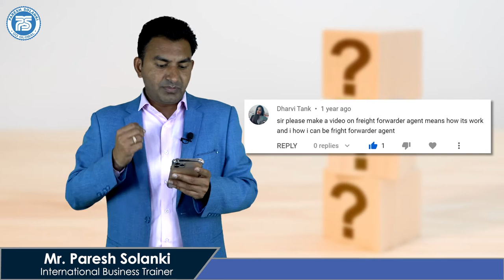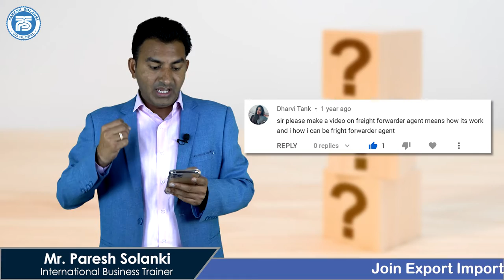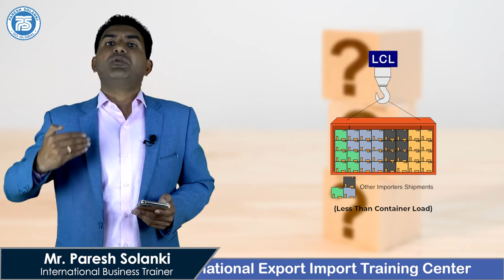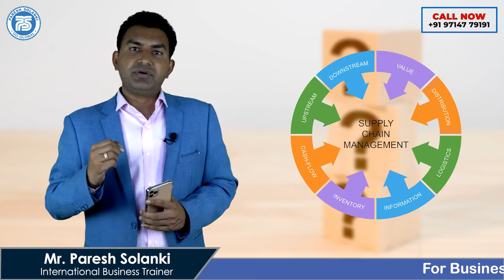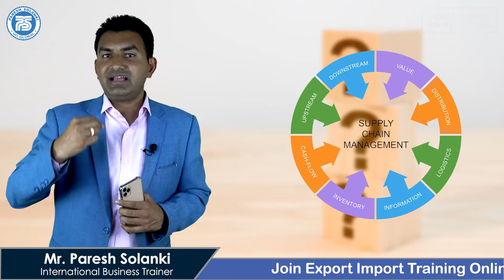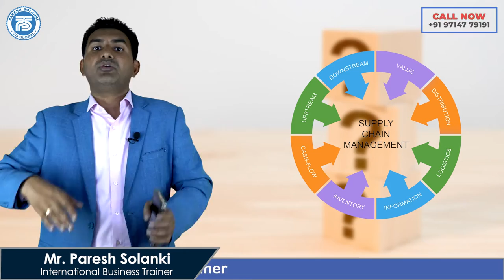What is Difference between Logistics, Freight forwarding and Shipping company ? | by Paresh Solanki